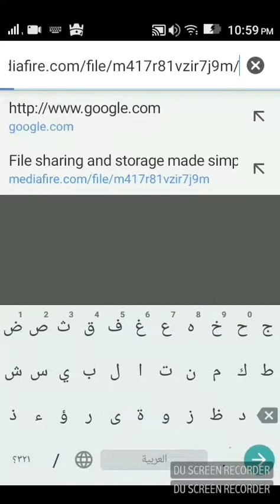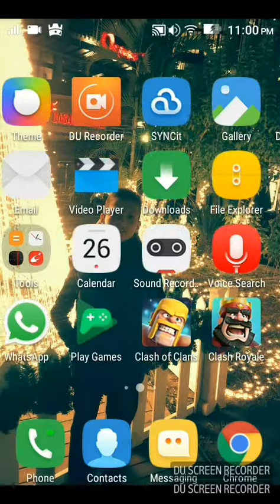تنزيل لعبه hill climb racing مهكرا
اتمني تشتركو بقناتي
حلم الوصول ١الف مشترك